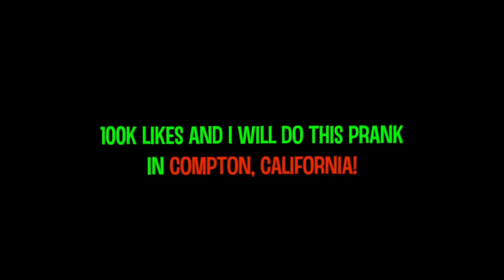Snatching Off Girls Wigs Prank!😂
👁 Get ready to laugh like never before watching this video of pranks ultimate unexpected funny fails compilation 2018, just wait for it funny fails, this laugh challenge is so funny. "Hi Comedy" Here are some of the funniest pranks gone wrong featuring all kind of funny moments, and other funny public pranks, social experiments, epic gold digger pranks, catching gold diggers, exposing gold diggers, pranking gold diggers, udy pranks, gone wrong pranks, gone wrong, supercars.

😱 See What She Did When She Saw He Has a LAMBORGHINI! - Best Gold Digger Pranks 2019

🔥 MY PERSONAL FAVORITE VIDEOS